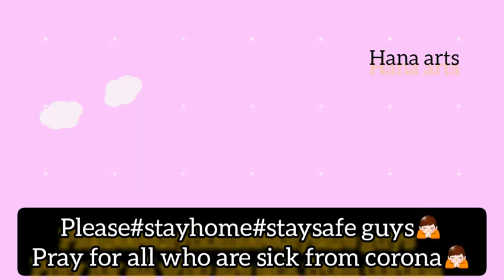நோய் எதிர்ப்பு சக்தி மிகுந்த ஆரோக்கியமான கீரின் சட்னி🌿Hana arts.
பச்சை சட்னி செய்வது எப்படி?🌿Hana arts

Dear friends.

youtube Disclaime full information and explanation in tamil language.